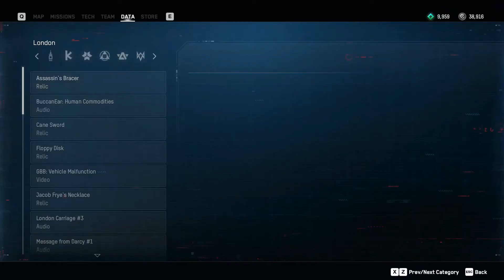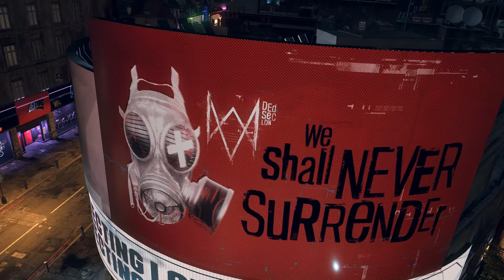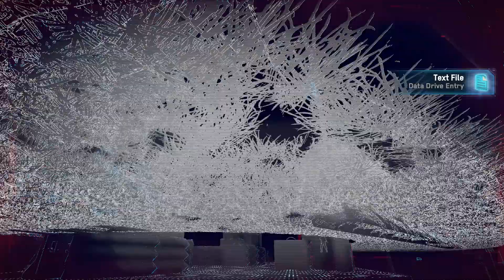Watch Dogs: Legion Walkthrough INDONESIA Part 29 | Finding Bagley ENDING